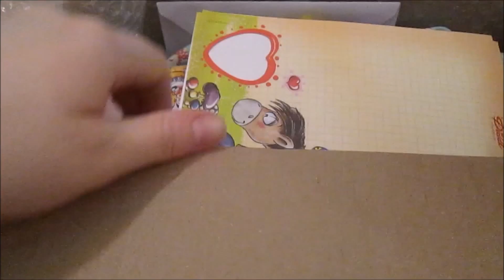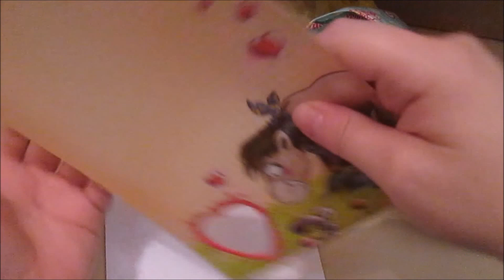[ECHANGE] avec Amandine "Creyamandine"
^ça arrive...